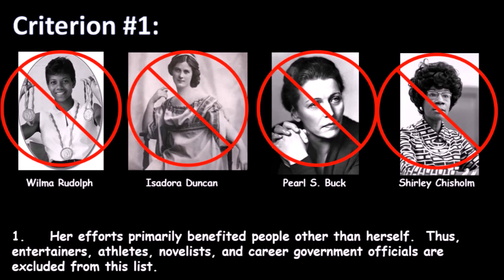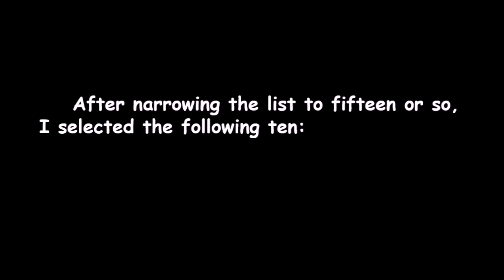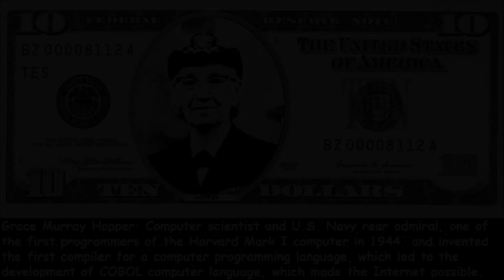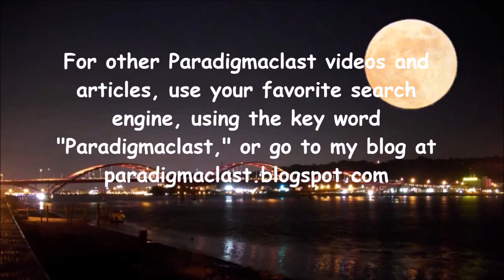Whose Face should be on the New $10 Bill?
In 2020, a woman's face will be on the US$10-dollar bill, but the Treasury hasn't decided whose it will be.  How should we decide?  Gut feelings?  The usual suspects?  Do nothing and hope for the best?  Here are ten suggestions gleaned from 200 suggested possibilities.  Maybe you have someone else in mind, but do share your views with your congressmen.